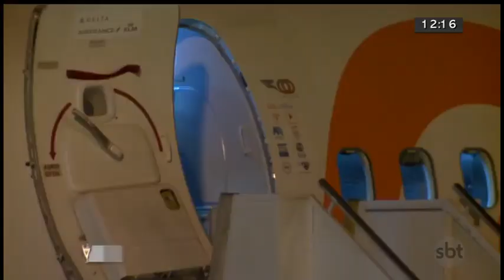Brasil e Catar se enfrentam hoje no Mané Garrincha | SBT Brasília 05/06/2019